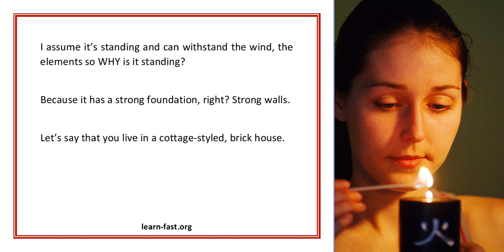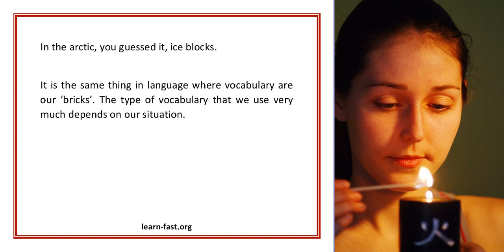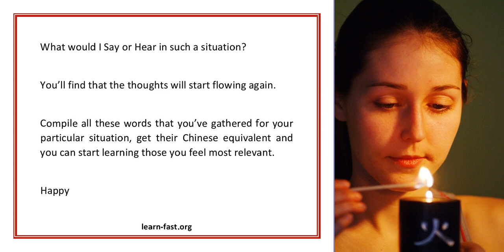Learn To Speak Chinese Mandarin 1 Of 3 Golden Keys To Start Speaking In 58 Minutes With No Pen No Pa